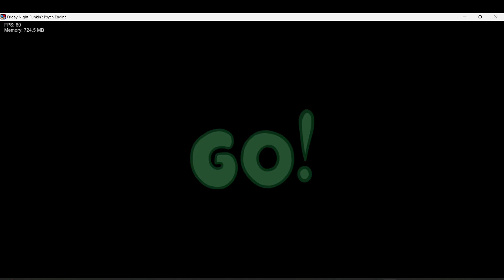FNF Pibby Corrupted V1.5: Corrupted Hero SCX (Vs Finn The Human)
Fight Off The Corruption. It's Life or Death.

Welcome to Pibby Corrupted!

This mod has been in this making for well over 2-3 year's at this point, and this is the new version 1.5 which is being released while we continue to work on the full v2, you can still play the old version if you like (what's wrong with you?).

In version 1.5 we are adding new content such as:

1.New and cool art

2.Clean animations

3.New and fun charting

4.Awesome visuals and way more

Hope you enjoy this new and awesome update, there is still more to come check the twitter for more updates and cool teasers!

(The Dev Team)
(Directors)
Dboy501110: Mod Owner, Director, Idea & Concepts
Brave: Director, Artist & Animatior
HexterXD: Director, Artist & Composer
(Co-Directors)
Cazzy: Co-Director & Artist
Sky High Productions: Co-Director, Artist & Animator
(Dev Team)
Kwispy: Animator & Composer
Vurn: Artist & Animator
ScrapHat: Artist
Gaia1200: Artist
JAKUA-P: Artist
Sauce: Artist
Artxche: Artist
nasadotexe: Artist, Composer & Charter
Revenant: Artist & Concepts
KnackMaster77: Artist
ElPanaSansito: Charter
RilleyKiller: Artist & Animator
BAUDASlel: Concept Artist
veljko: Animator
SuperBonk06: Animator
shotta: Composer
A Fidg: Composer
Crashy: Composer
Jakeneutron: Composer
SmokeCannon: Composer
tempotastic: Composer
Aegisylvie: Composer
GoddessAwe: Composer
xonthebeat: Composer
TDudley44: Composer
anti*: Composer
vtm1ns: Composer
TheKylevi: Composing assistance
Aaron_R: Programmer
JustJasonLol: Programmer
ADA_Funni: Programmer
Latter (D): Programmer
WinnWhatify: Programmer
Mr.Random: Programmer
n3ps3n: Programmer
Crystal_Dystopia: Charter
Gouf: Charter
Lemmeo: Charter
TreblaDeveloper: Charter
EJ: Charter
Lily-clipee-chan: Charter
Shimrru_Kryzo: Charter
MagiciansWRLD: Charter
Swagherr
(Special Thanks)
Sonivv: Demo Trailer
Shadow Mario: The Engine
riveren: The Engine (Again)
Dodge Greenley: Pibby
Warner Bros: Characters
Nickelodeon: Characters
Disney: Characters
dayybloom: Creator